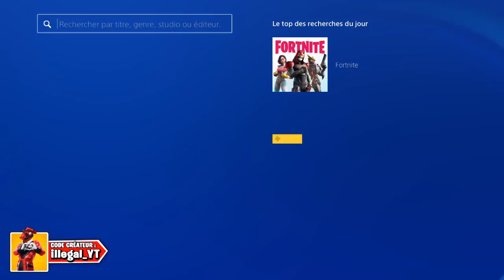Fortnite : Pack de Célébration PlayStation Plus, nouveau pack sur PS4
Planeur Bleu Coaxial ;
    Traînée de Fusion bleue ;
    Écran de chargement.

Merci à Epic Games de m'avoir offert ces V-Bucks

📌🗣 Partenaire🗣📌
➡️Instant-Gaming : Tous vos jeux préférés pour Steam, ps4, carte psn et jeux indés jusqu'à -70%